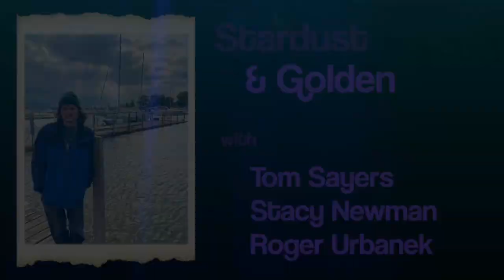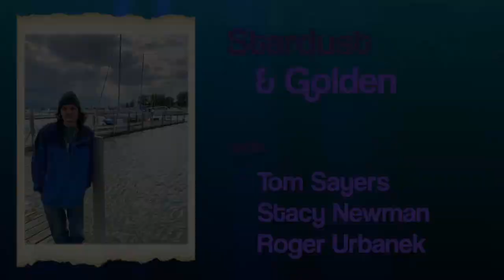SAIL FAIL. Runaway Diesel disaster and FIRE